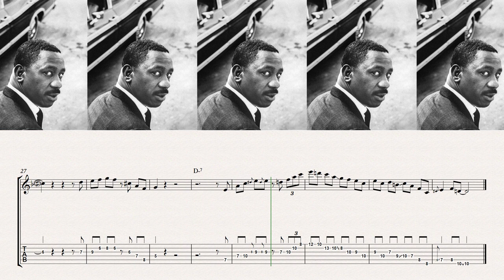So What - Wes Montgomery ( Solo Transcription )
📌 If you liked the video and it was useful to you, you can purchase a transcription. So I will know that you need it.

My family will be grateful for the purchase, it will support me financially as my country Ukraine is now at war and the sale of transcriptions is my only source of income.

On my site you will also find other transcriptions of Wes Montgomery:

Naptown Blues
Au Privave
Straight No Chaser
Twisted Blues
Body and Soul
Falling in Love With Love
SOS
Four on Six
Blues Riff